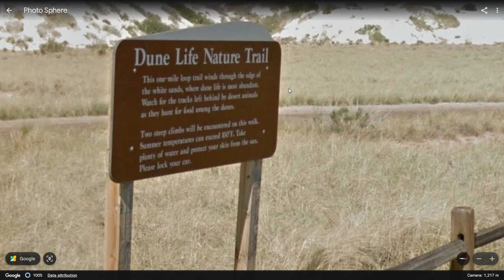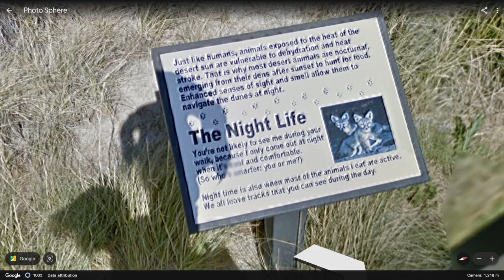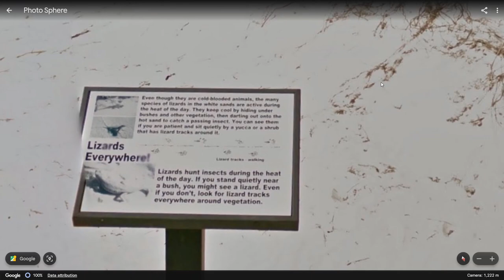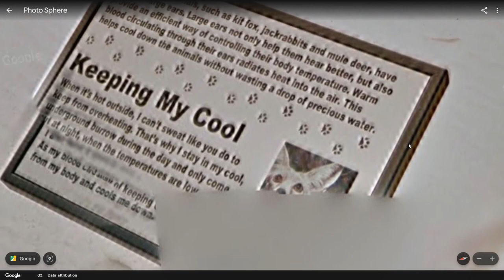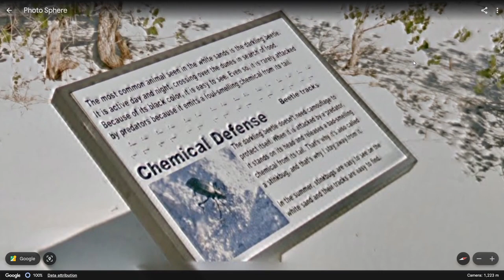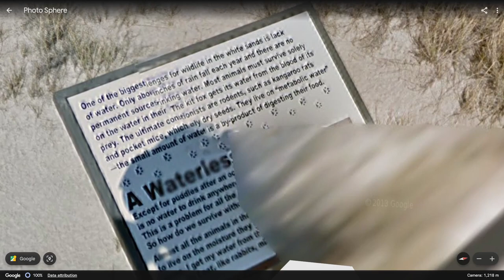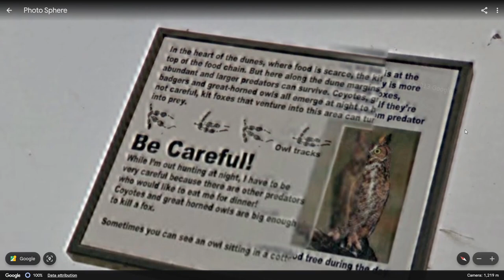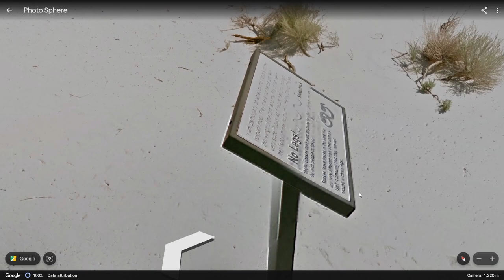POV we are hiking in the desert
I know the drive took forever but honestly the fact that you complained about it as much as you did when I was the one driving and didn't complain once should be enough to make you stop whining about because you actually got to sleep unlike me who had to pay attention the some of the most boring highways in the country I mean come on.